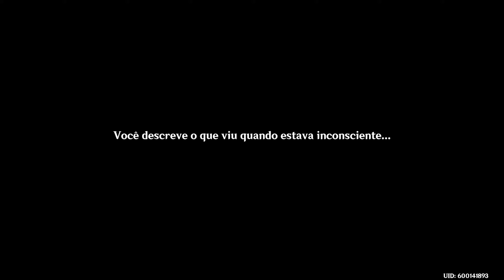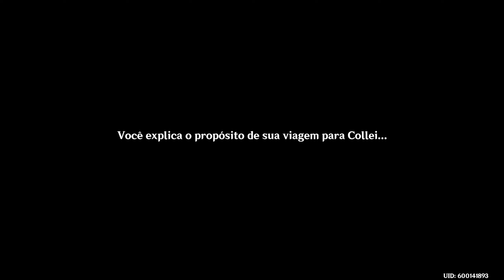(Parte 1)Missão do Arconte - Através da Névoa e da Floresta | Capítulo III - Ato I